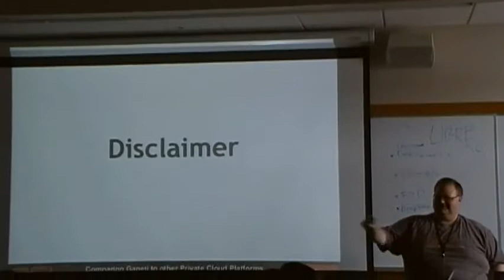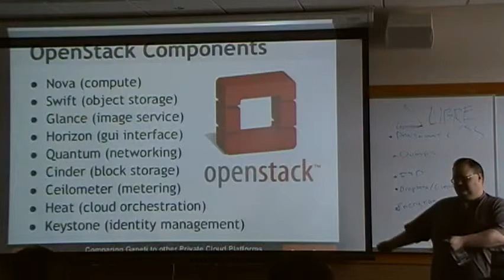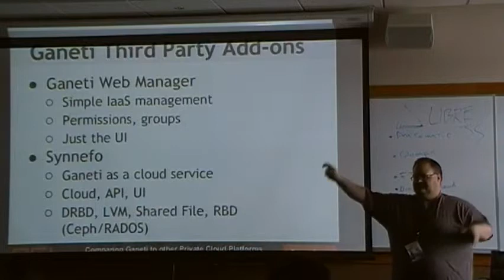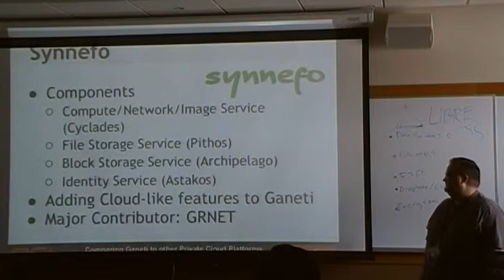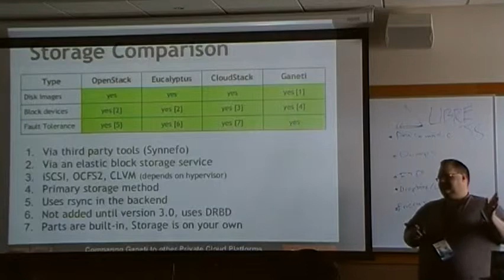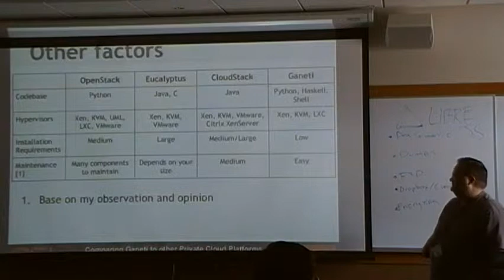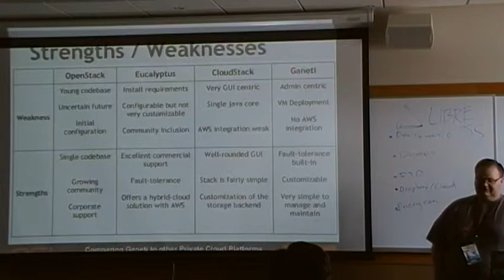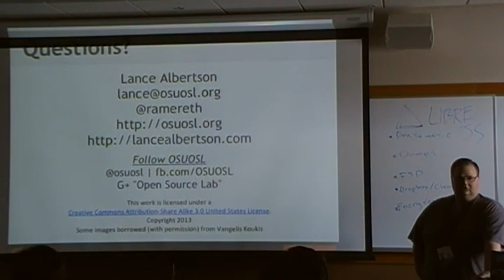LinuxFestNW 2013: Comparing Ganeti to Other Open Source Private Cloud Platforms by Lance_Albertson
Private cloud computing has become an integral part of global business. While each platform provides a way for virtual machines to be deployed, implementations vary widely. It can be difficult to determine which features are right for your needs. This presentation will discuss the top open source private cloud platforms against Ganeti and provide analysis on which one is the best fit for you.

Attribution note: This video was taken by Scott Dowdle which he released under a CC 3.0 license. Thank you for taking this video of me at LFNW!